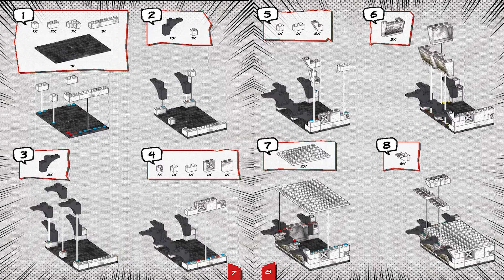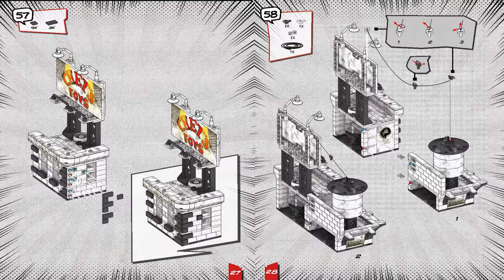Mega Construx Instructions | Teenage Mutant Ninja Turtles | DPD80 | Eastman & Laird Rooftop Combat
Mega Construx® is a trademark of the Mattel that is neither published nor authorized or supported